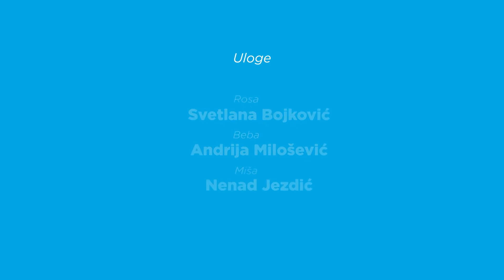Mamini Sinovi - Epizoda 38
Oficijelni kanal serije "Andrija i Anđelka“